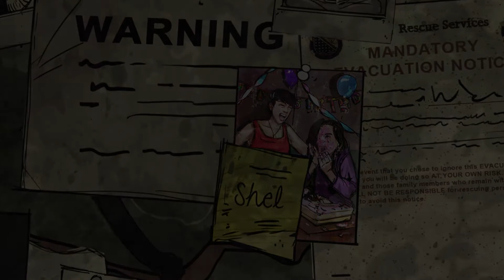Poor Puppy... - The Walking Dead: 400 Days Playthrough Part 4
The Walking Dead: 400 Days continues with us in a cornfield, we all know that only bad things happen in cornfields. We switch over to our final character Shel, let's see how she's fairing.